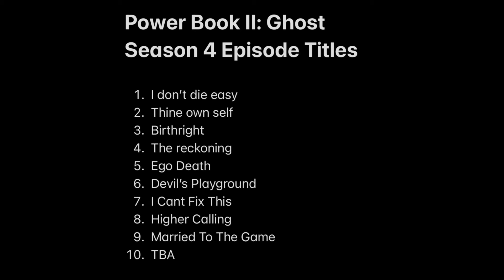Power Book II: Ghost | Ep. 4 Spoilers | Season 4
Ke the Kid - Mhm Mhm Mhm (Prod. ThatsLando)

Ke the Kid - Sad Song Pt. 2 (Prod. ThatsLando)